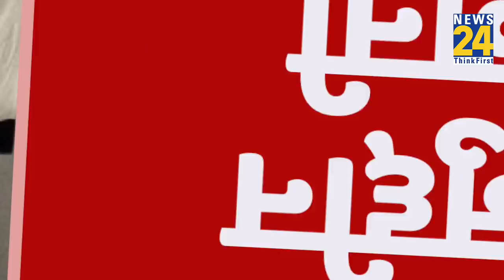Afghanistan में अब Taliban राज Mullah Abdul Ghani Baradar। Afganistan। Taliban। Kabul । Mullah Omar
Afghanistan में अब Taliban राज !, इन चार नेताओं ने 10 दिन में ऐसे दी शिकस्त